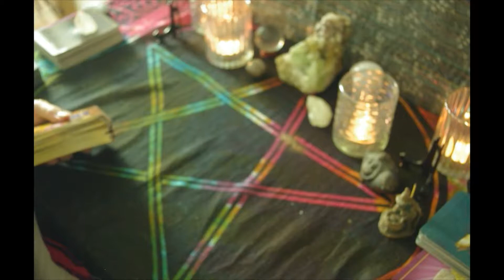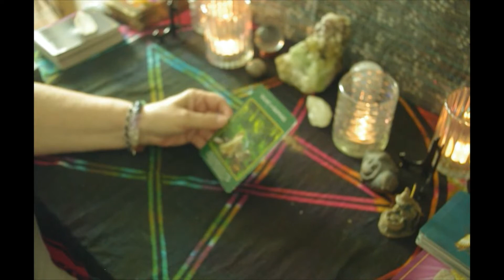daily Tarot reading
one card daily reading